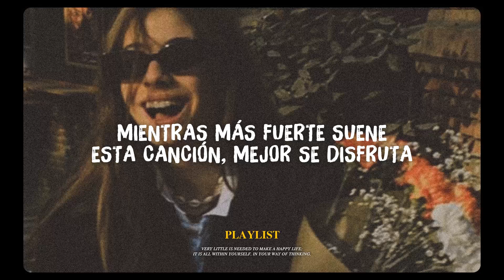𝐏𝐋𝐀𝐘𝐋𝐈𝐒𝐓 Esta canción te pondrá feliz de inmediato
algunas listas geniales que te recomiendo ♪(´▽｀)
🎧 𝗥𝗲𝗹𝗮𝗷𝗮𝗻𝘁𝗲 se crea para promover y apoyar a nuevos artistas (músicos/disqueras, compositores, productores, fotógrafos/cineastas) que quieran crear una base de fans. Envía tu canción o video en 𝗥𝗲𝗹𝗮𝗷𝗮𝗻𝘁𝗲
Si algún productor, sello, artista o fotógrafo tiene algún problema con alguna de las cargas de música o video, comuníquese con nosotros y eliminaremos su trabajo de inmediato. ¡Gracias!
🔔 ¡Nos esforzamos por encontrar la mejor y más agradable música para ustedes! ¡Esperamos hacer tus días más hermosos con la música que compartimos! Paz amor y música.
También soy productor musical, ¡estoy trabajando en este proyecto!
🚫 Si tiene algún problema con los derechos de autor o si tiene alguna pregunta, no me informe, tómese su tiempo para contactarnos por correo y le responderemos dentro de las 48 horas.
◢ ¡Comparta este Mix en las páginas sociales (Facebook, Reddit, Twitter, etc.) para que más personas puedan escucharlo juntas!